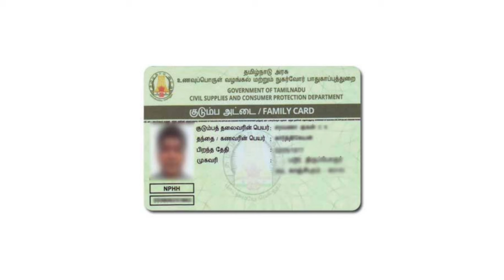kalaignar magalir urimai thogai 1000 tamil nadu | kmut scheme | Tricky world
This video shows details magalir urimai thogai 1000 tamil nadu 2024

By
Tricky world